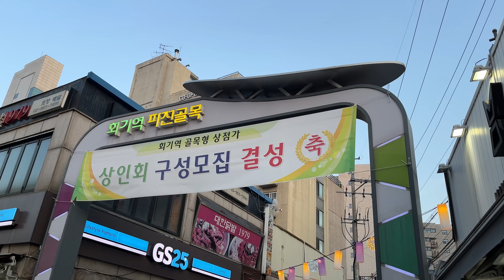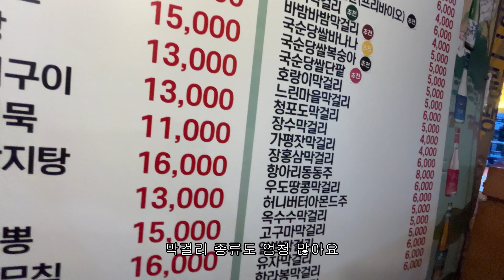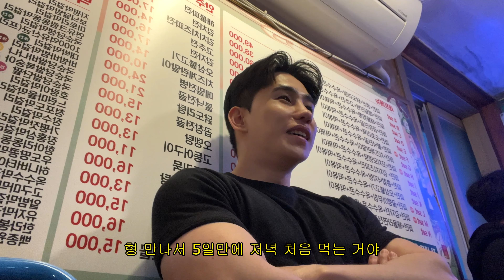굉장히 슬픈 영상입니다..